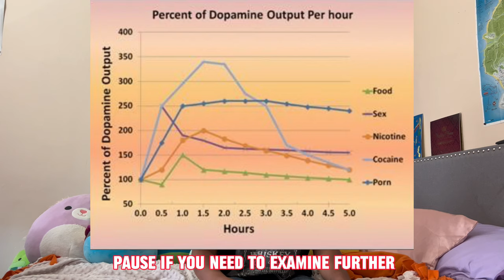NNN Has Begun…(The benefits of not masturbating.)